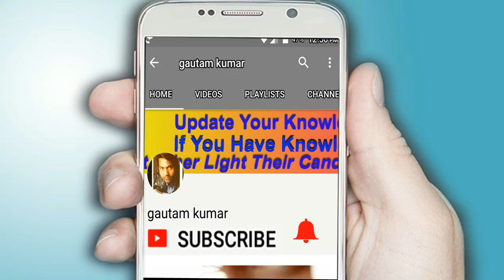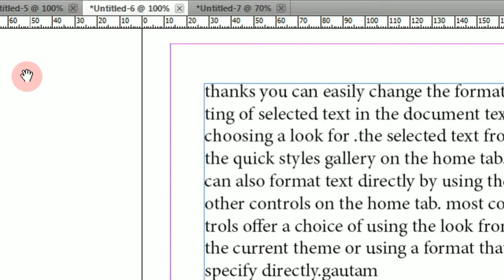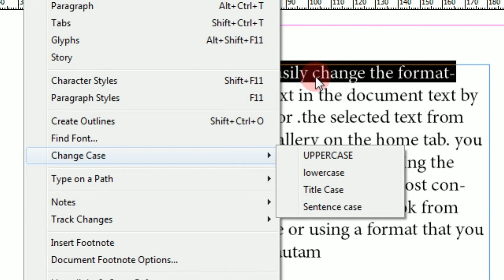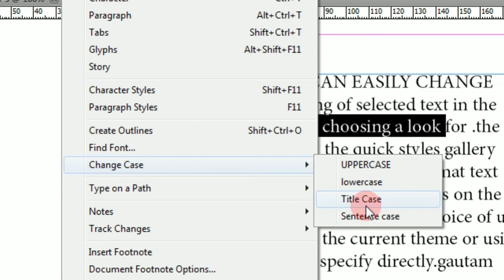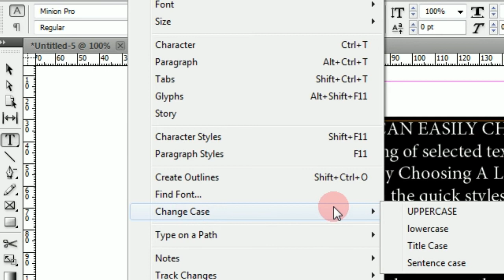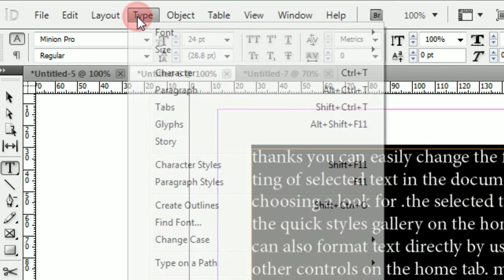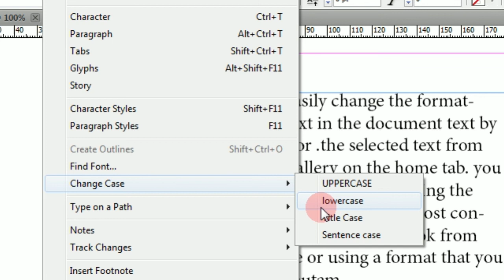How To Change Case,Uppercase, Lowercase,Title Case,Sentence Case in Adobe Indesign in hindi